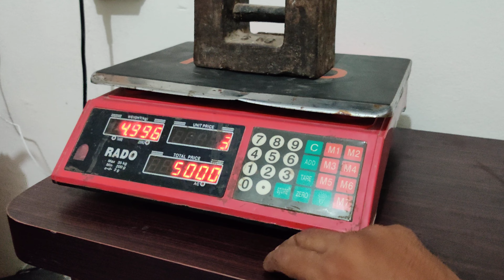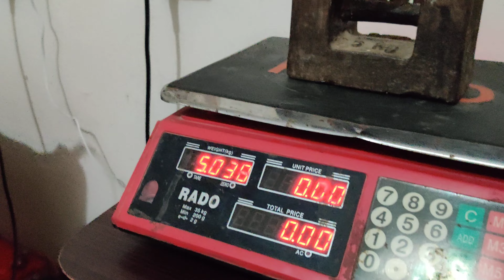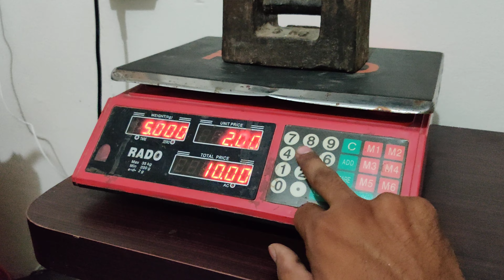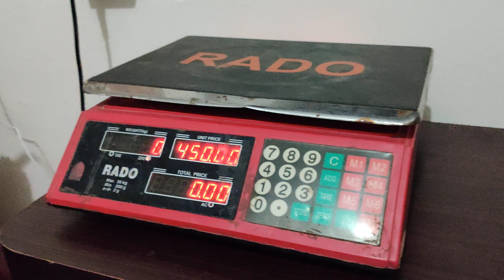acs rado 35 kg calibration 2 grams